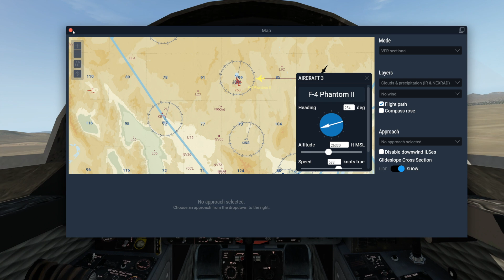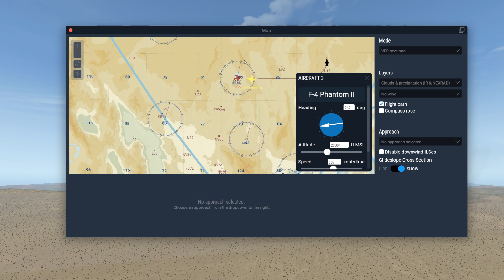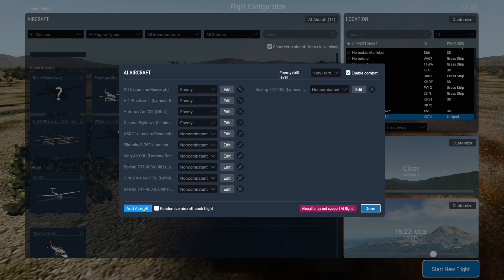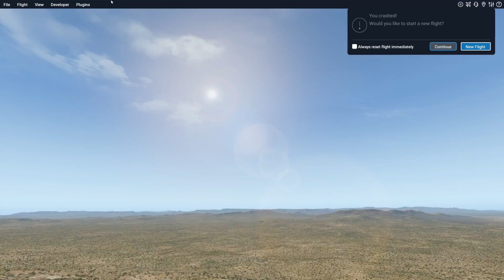Shooting Down Airliners With A Fighter Jet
Today's Video: Shooting Down Airliners With A Fighter Jet

Patrick Fox
Lukáš Tonkovič
FalasiGamer
Alexander pace
Brady Brooks
OK

PC:
15" MacBookPro Touchbar (highest specs) for editing.

©Swiss001 2019